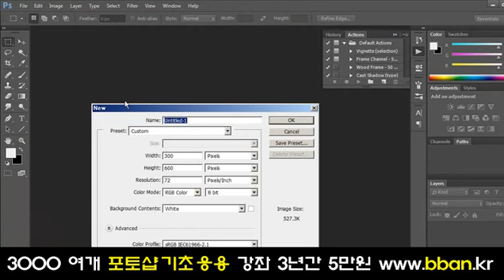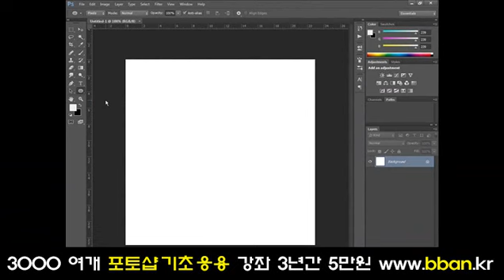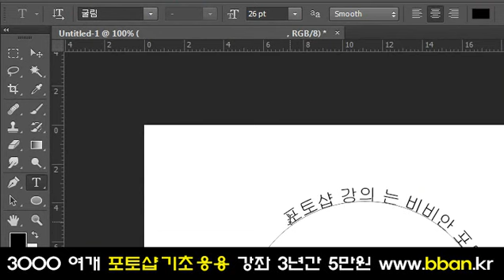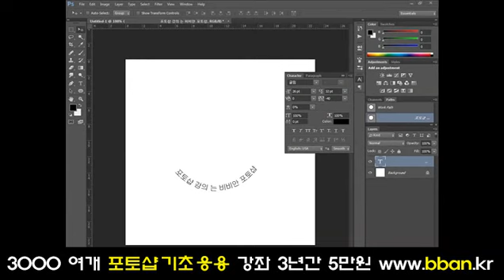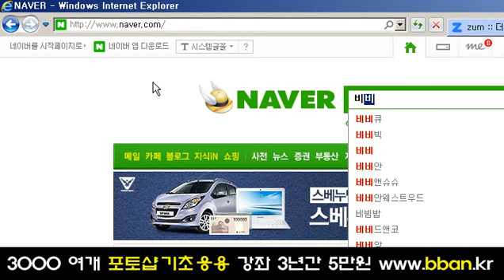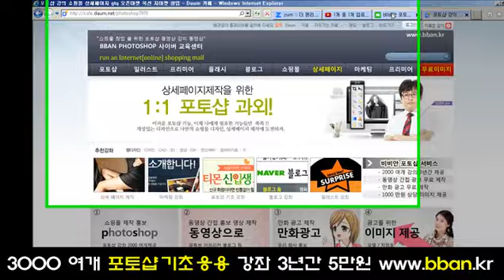3 글자를 패스에 원패스에 입력 하기 지식인강좌2 photoshop lecture, 포토샵 강좌 강의